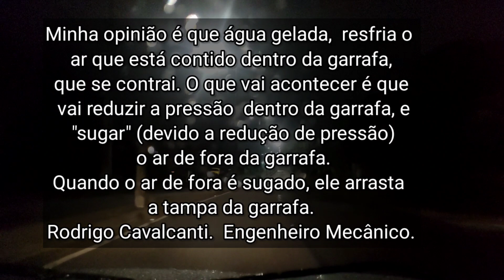A CASA MAL ASSOMBRADA DO TENONÉ